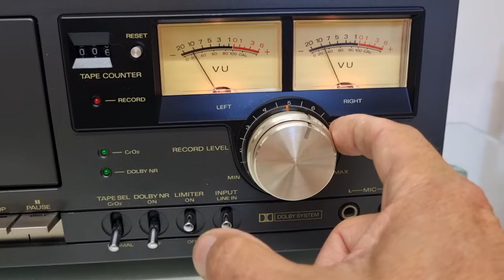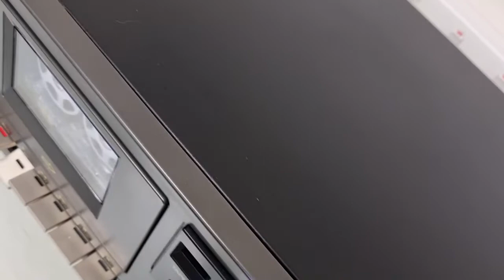SANYO RD 5150 DEMO